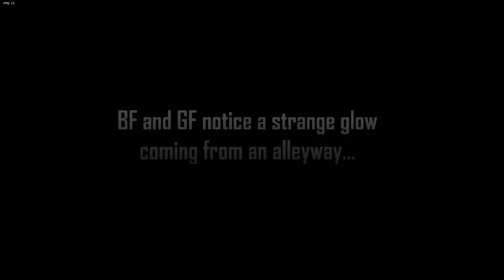Friday Night Funkin Smoke Em Out Struggle Gameplay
you know im better than i thought